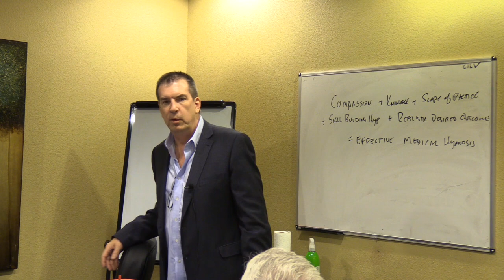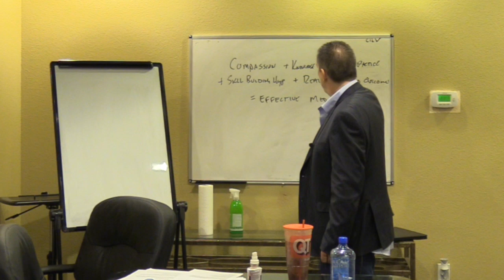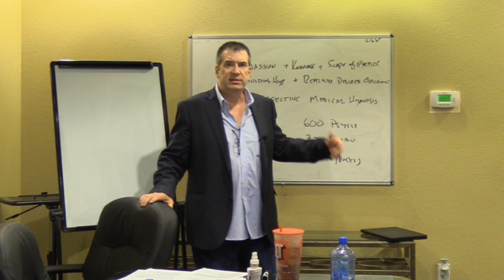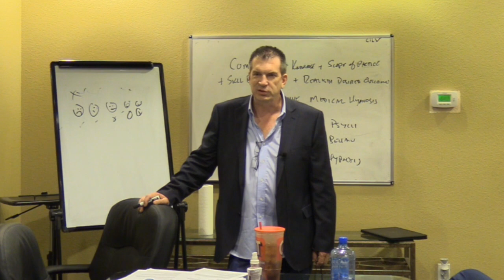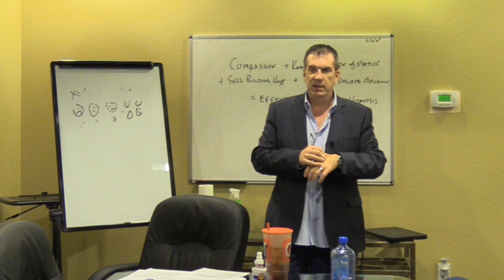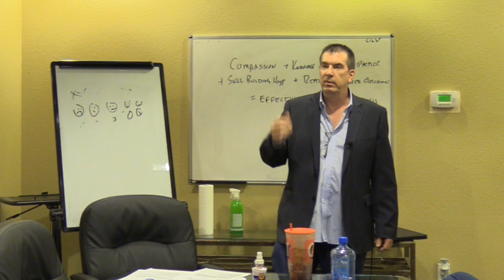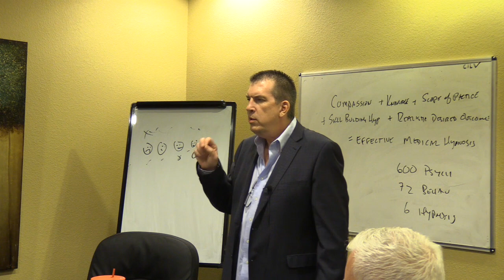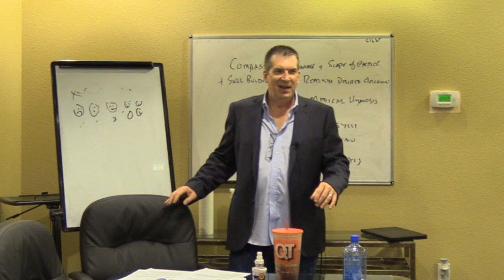Hypnotic Glove Anesthesia